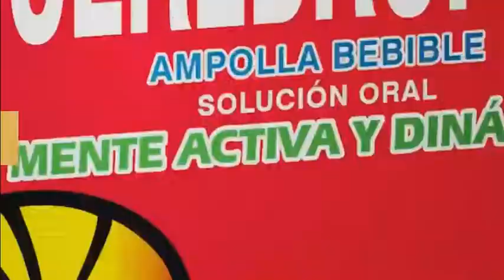Tanda Comercial Canal 10 SV (Abril 2022)